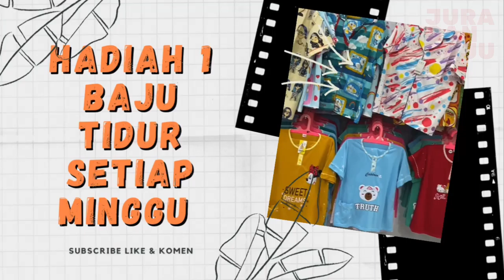Jual Baju Tidur Model Terbaru Dari Hoki & sheila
bagi teman teman yang lagi mencari baju tidur model kekinian, boleh di coba dari hoki and sheila ini, hoki and sheila merupakan baju tidur katun jepang terbaik.
Bagi yang mau belanja atau gabung menjadi reseller silahkan klik link di bawah ini